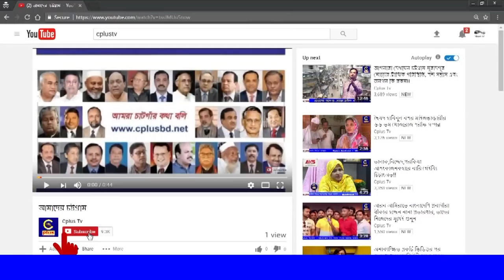চন্দনাইশ উপজেলা ও পৌর ছাত্রদলের উদ্দোগে গণতান্ত্রিক ছাত্রদল এর ১০ম প্রতিষ্টা বার্ষিকী পালিত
গণতান্ত্রিক ছাত্রদল চন্দনাইশ উপজেলা ও পৌর ছাত্রদলের উদ্দোগে গণতান্ত্রিক ছাত্রদল এর ১০ম প্রতিষ্টা বার্ষিকী বিকাল ৪ টা দিকে পৌরো সদরের শাহা আমিন পার্কে শহীদ মিনারের সামনে কেক কাটার মাধ্যমে অনুষ্ঠিত হয়।
এতে সম্মানিত অতিথি ছিলেন মোঃ আকতার আলম , আবদুল মাবুদ , ছাত্র নেতা  মোঃ লিয়াকত আলী , মোঃ শওকত পারভেছ , মোঃ ইয়াছিন আরাফাত , মোঃ আলমগীর,
মোঃ আল মাসুদ  ,আব্দুল্লাহ আল মামুন তুষার ।